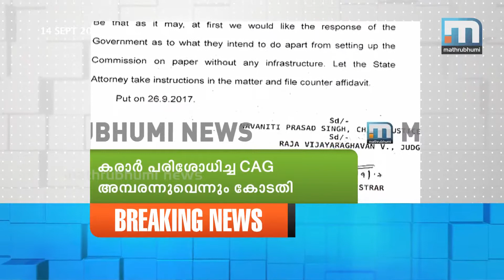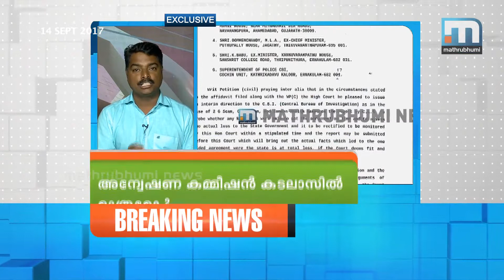Vizhinjam project: Kerala govt comes in for severe criticism | Mathrubhumi News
Kochi: The Kerala High Court on Thursday made harsh observations against the state government in connection with the Vizhinjam port project. The court asked whether the government intends to sell public property by executing the project. The government's revenue through the pact comes up to Rs 13,947 crore. When the project is handed over after 40 years, the govt should pay Adani Group Rs 19,555 crore. Accordingly, instead of making an earning of Rs 5608 crore, the government has to pay the amount to Adani Group. For the government, the pact is a loss from the first day itself, the court said citing CAG report.